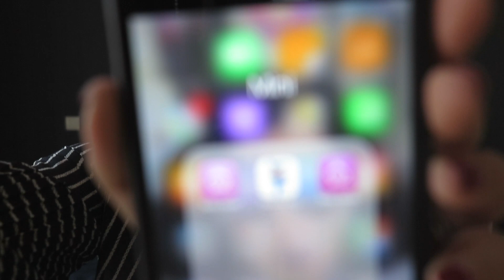5 baby must have products from 0-6 months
Hello everyone this video is about the 5 products I loved having for our baby zayn.